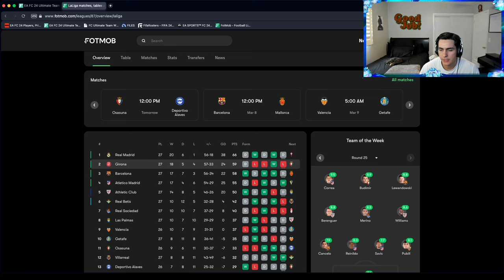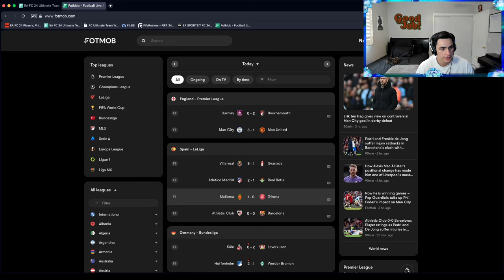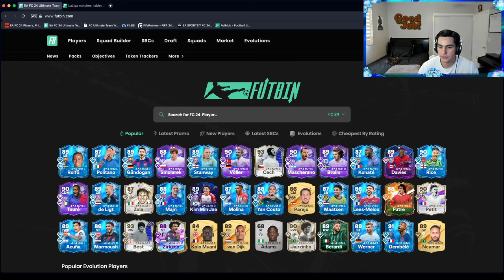FANTASY FC YAN COUTO PLAYER REVIEW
fc 24, fc24, ultimate team, mrmidnite, 6pm content, fc24 gameplay, fifa 24, fifa 24 ultimate team, fc 24 gameplay, fc 24 packs, fc 24 evolutions, fc24 leaks, fc 24 toty, fc24 pack opening, fc 24 champs, fc 24 champs rewards